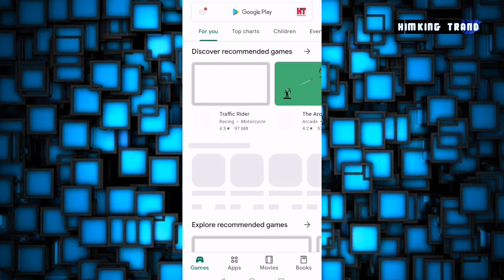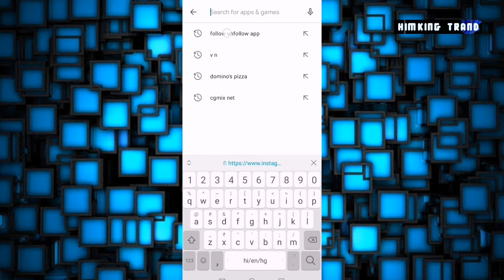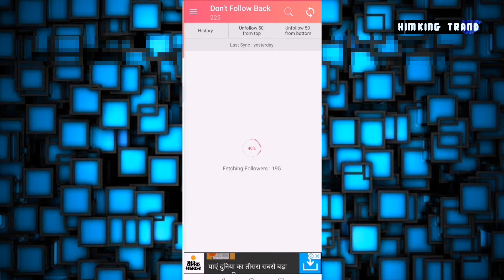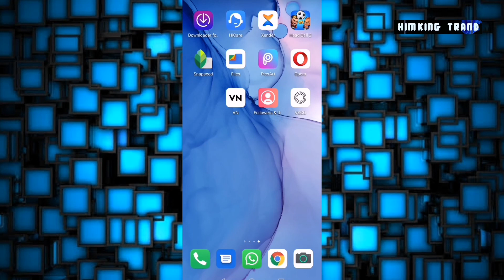Instagram par kisne unfollow kiya kaise pata kare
instagram par follower kaise badhaye, instagram followers, instagram dark mode, instagarm account delete, instagarm followers app, instagram kaise chalaye, instagarm par like kaise badhaye, instagram pe follower kaise badhaye, instagram se paise kaise kamaye, instagarm se video kaise download kare, instagarm par kisne unfollow kiya kaise pata kare, instagram se number kaise nikalte hain, instagram se account kaise delete kare, cyberguru, cyber guru

 instagram par follow kisne kiya kaise pata kare, insta par kisne unfollow kiya kaise dekhe,